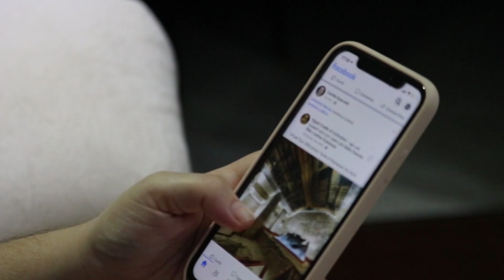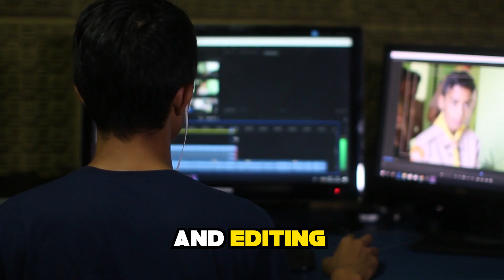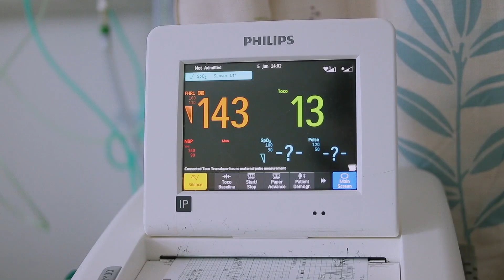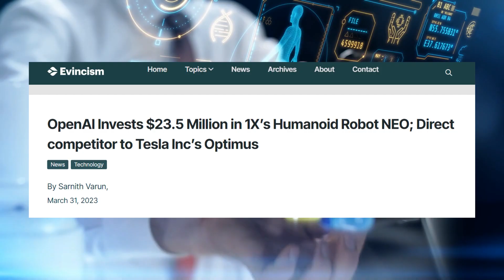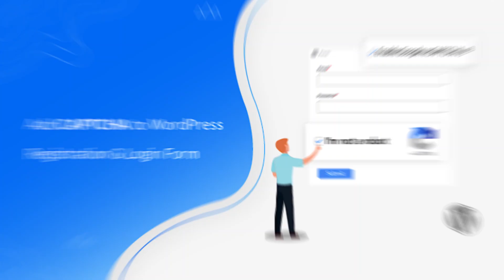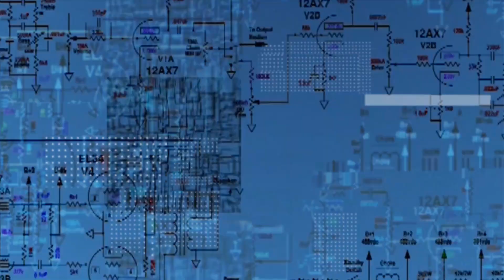TOP 7 Ways ChatGPT5 Will Change The World! (CHAT GPT 5)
In this video, we explore the potential of GPT-5 and how it could transform the world we live in. As the next generation of AI language models, GPT-5 has the ability to understand and generate language at an unprecedented level of sophistication. From revolutionizing customer service to advancing medical research, we discuss the many ways in which GPT-5 could be applied to solve some of the world’s most pressing challenges. Don’t miss this opportunity to learn about the cutting edge of AI technology - leave a comment below with your thoughts on GPT-5 and subscribe to our channel for more updates on the latest developments in the world of AI!